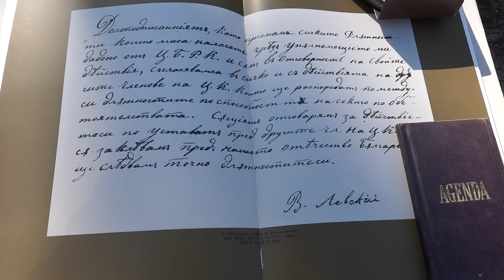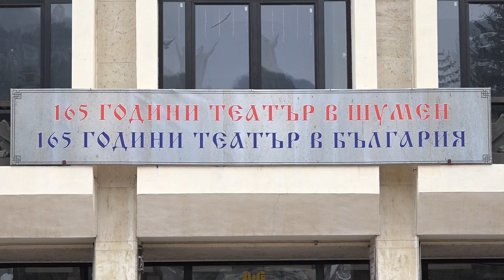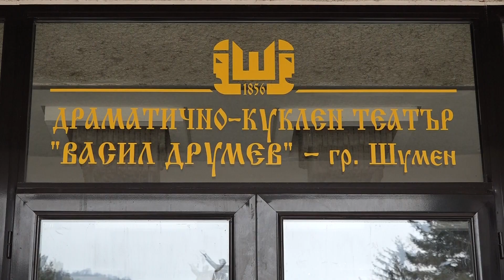Седмицата на екран, За политическата обстановка и предстоящите избори